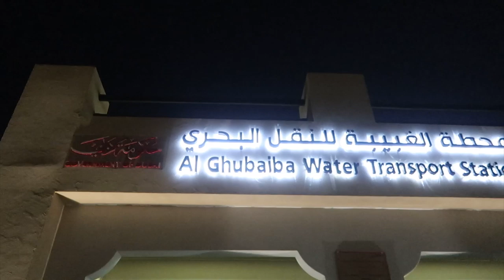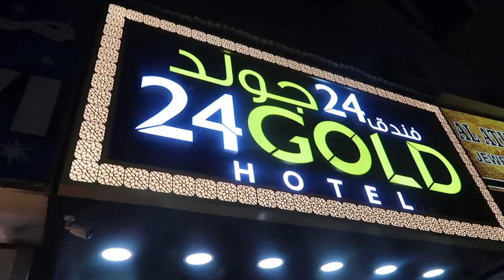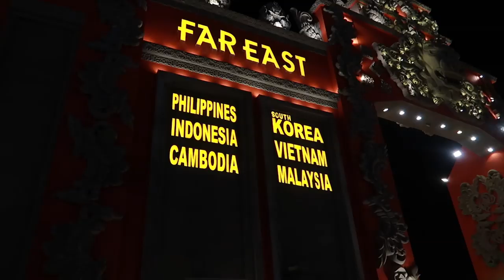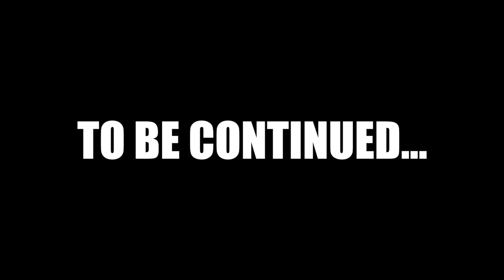Pinag-gagawa ko sa DUBAI part 2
Our Dubai Experience! Everything here is awesome!